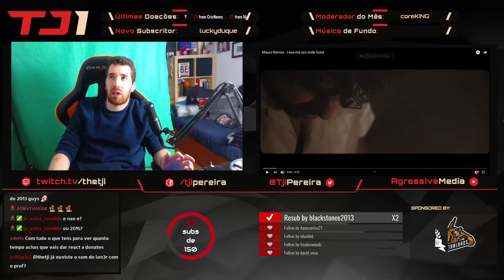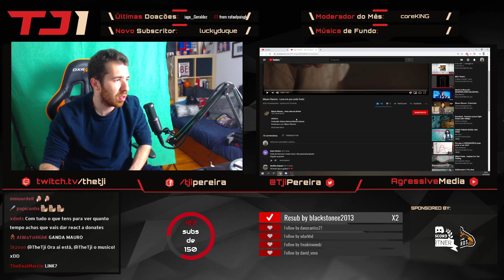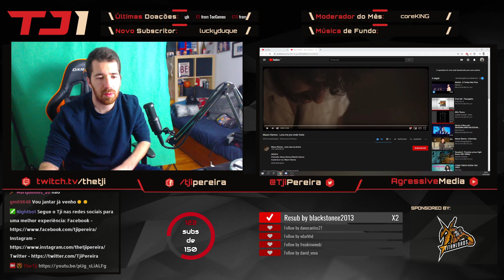TJI REAGE A MAURO RAMOS - LEVA-ME PRA' ONDE FOSTE